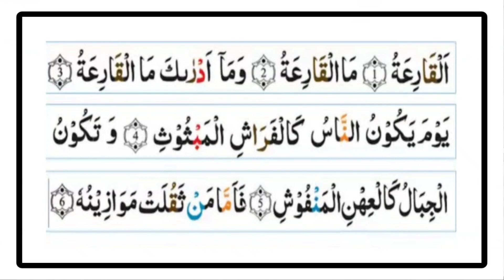Surah Al Qariah || Qayamat Ka Bayan || Hazrat Mufti e Azam Alhaj Dr.Mufti Mukarram Ahmed Sahab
सुरह अल कारिआ || कयामत का बयान || हज़रत मुफ़्ती ए आज़म अल्हाज डॉ.मुफ़्ती मुहम्मद मुकर्रम अहमद साहब  ख़तीब व शाही इमाम शाही मस्जिद फ़तेहपुरी दिल्ली 6 || Surah Al Qariah || Qayamat Ka Bayan || Hazrat Mufti e Azam Alhaj Dr.Mufti Mukarram Ahmed Sahab || Khateeb Shahi Imam Shahi Masjid Fatehpuri Delhi 6